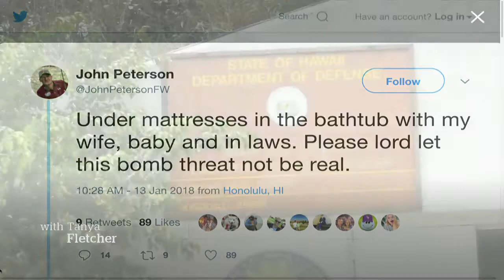CBC News Video (2018-01-13) - Hawaii's Missile Mistake